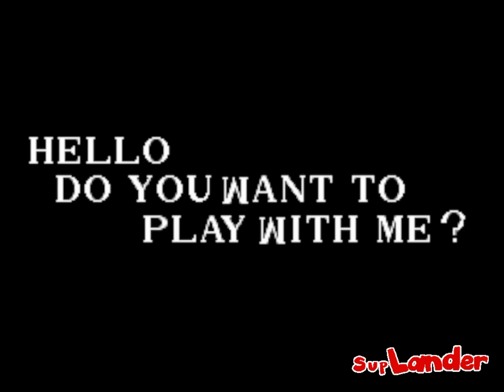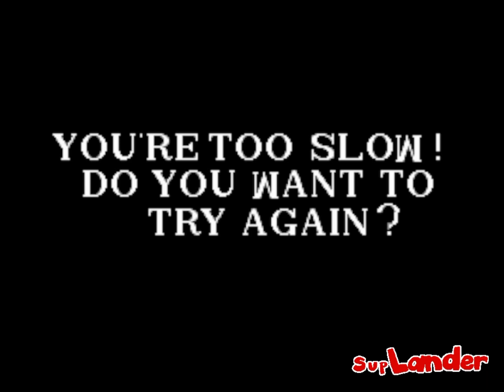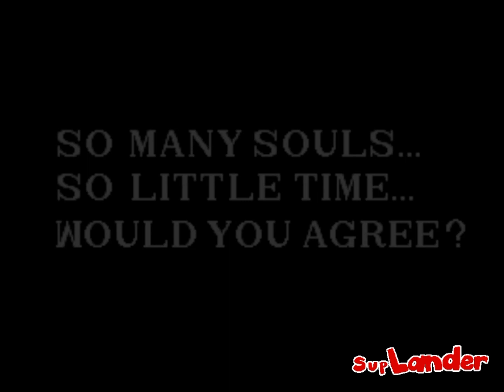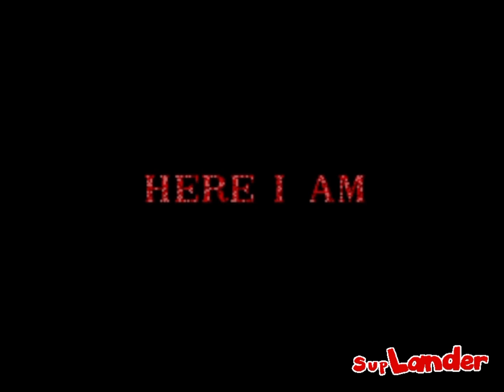Sonic Fan Games - Sonic.EXE Saturnium Take & Sally.EXE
Sonic.EXE Saturnium Take

Sally.exe Saturnium Take

COPPA: This channel is not for kids. This video is intended for audiences of the age 13+.